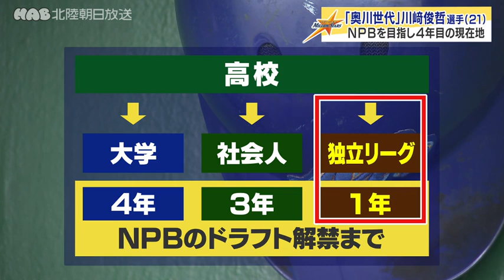「奥川世代」ミリスタ川崎選手（２１）の現在地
プロ野球独立リーグの石川ミリオンスターズが、４月のシーズン開幕に向け金沢市内で合同自主トレを行っています。

今シーズンに強い思いを持って挑んでいるのが、輪島市出身の川崎選手です。

あの奥川投手と同世代で石川県の高校野球を彩ったエースピッチャー。プロ野球・ＮＰＢへの思いを取材しました。

３月１日、金沢市内で石川ミリオンスターズの合同自主トレが始まりました。

初日から軽やかな走りを見せるのが、２１歳・川崎俊哲（かわさき・としあき）選手です。

輪島市出身の川崎選手。輪島高校時代は、１４０キロを超えるストレートを武器にエースピッチャーとしてチームの県大会ベスト４進出の原動力となりました。

この年は、星稜が夏の甲子園で準優勝した年、現在ヤクルトスワローズの奥川恭伸投手が星稜のエースとして全国を沸かせていました。

直接対決は叶わなかったものの、輪島の川崎投手も奥川投手のライバルの１人として県内では注目を集める存在でした。

ただ、ピッチャーとしてだけではなく高い身体能力を生かした守備や走塁、さらに高校通算で１５本のホームランを放ったバッティングでもチームの躍進に貢献しました。

高校卒業と同時に、独立リーグの石川ミリオンスターズに入団内野手一本で勝負することにしました。

バッターとしてプロ野球・ＮＰＢ入りを目指し昨シーズンは主にショートで５６試合に出場、確実性と長打力を兼ね備える中距離ヒッターとして打力を磨いてきました。

初日からキレのいい動きを見せ、４年目の今年にかける思いが感じられます。

高校卒業後、プロを目指す選手の進路は、一般的に３つに分かれます。大学進学、社会人野球、そして独立リーグです。

ルールとして、大学に進むと４年間、社会人野球は３年間ＮＰＢからドラフト指名を受けられませんが独立リーグの選手は、１年目から指名が可能です。

少しでも早くＮＰＢに行きたいと思っていた川崎選手は、迷わず、ミリオンスターズへの入団を決めました。

独立リーグの選手には、シーズン中、球団から毎月１０万円ほどの給料が支払われますが１１月から２月までのシーズンオフの期間は給料が出ません。

この期間は、それぞれがアルバイトをして生活費や野球の道具を買うためのお金を貯めます。

川崎選手も、新人の頃からシーズンオフには毎年このガソリンスタンドで働いて、お金を稼いできました。

その働きぶりは、職場でも高く評価されていました。

前向きに働く姿前向きに働き、仲間からは頼られ、応援される日々。しかし、年々、焦りを感じるようになり、本音が漏れます。

自宅で食事作りもりもり食べる輪島市の実家を離れ、現在は金沢市内のアパートできょうだいと２人で生活をする川崎選手。家賃や光熱費は折半し食事はお互いの予定に合わせて自炊しています。

この日のメニューは、自分で作ったオムライス。潤沢にお金をかけられない中でも、体を作るために、エネルギーとタンパク質の摂取を大切にしています。

スマホ見ながらそして、食事中でも、プロ野球の動画を見て勉強をしています。

この日は、同じショートの西武ライオンズ・源田選手のファインプレー集を見ていました。おととし、去年と、川崎選手は、チームの後輩がＮＰＢからドラフト指名されるのを見てきました。

笑顔で送り出したものの、内心は複雑だったといいます。

４年目の今年こそ、自分がドラフト指名される。それはゴールではなく、ライバルたちと戦うためのスタートだと強調します。

石川ミリオンスターズはこの春、新しく発足する日本海リーグに挑みます。